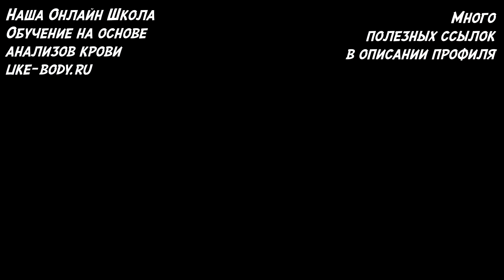НОВОГОДНИЙ СТОЛ ЗА РАЗ. CheatMeal Challenge.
РОЗЫГРЫВАЕМ
2 ФИТНЕС БРАСЛЕТА СЯОМИ
7 ОБУЧАЮЩИХ ВИДЕО КУРСОВ
БАНКУ ПРОТЕИНА
ВЕДЕНИЕ МЕСЯЦ У ДАШИ
СКАЙП КОНСУЛЬТАЦИЯ С Д.С.
УЛОВИЯ!
Нужно сделать любую историю в своем инстаграме и отметить наши профили через собаку @mironovserge @dasha.navarra
и 7 января в прямом эфире моего профиля инстаграм мы подведем победителя)

Благодарим за предоставленные костюмы дизайнера Настю Николину 😊 Очень крутые костюмы Деда Мороза и Снегурочки, которые кстати могут украсить и ваш Новый год 😉 вплоть до 7 января ✅

Друзья продолжаем погоню за "качественным" контентом))
Третий сезон нашей рубрики "CheatMeal Challenge"
И новогодний выпуск! Сегодня у нас на столе оливье, крабовый, селедка под шубой, мандарины, бананы, профитроли с мини круасанами, рулетики с ветчиной, сыр, картошка с мясом и детское шампанское!

Место которое нужно посетить в Сочи и ОНЛАЙН магазин по РОССИИ.

Доставка готовой еды от Grow Food (от меня скидка ДЯДЯСЕРЕЖА или Дарья Наваррская !

СЪЕЛИ НОВОГОДНИЙ СТОЛ ЗА РАЗ. CheatMeal Challenge.